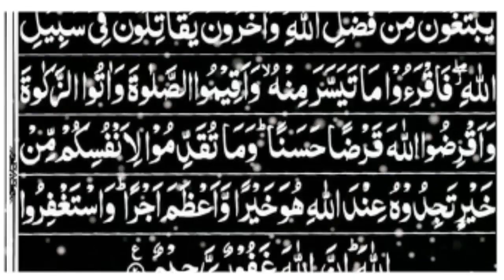Surah Muzammil Full | By Sheikh Shuraim With Arabic Text (HD) | سورۃ المزمل | Pani Pati Tilawat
Surah Muzammil Full II By Sheikh Shuraim With Arabic Text (HD) | سورۃ المزمل | Pani Pati Tilawat

Surrah Muzzamil,
Surah muzzamil,
full tilawat surrat muzzamil,
full surrat muzzamil,
Quran Tilawat muzzamil,
beautiful tilawat surah a muzzamil,
Quran,
waqiah,
best,
recitation,
surah,
mulk,
rehman,
baqarah,
arabic,
text,
hd,
tariq,
jameel,
mufti,
masood,
menk,
yaseen,
Surah,
one,
ummah,
merciful,
servant,
ali,
dawah,
mishry,
alafasy,
sadaqat,
qari,
syed,
surah muzammil,
muzammil,
qari syed sadaqat ali,

Mohsin Mughal Official